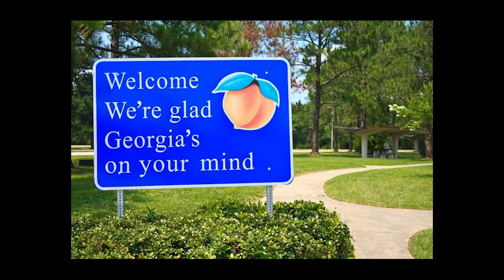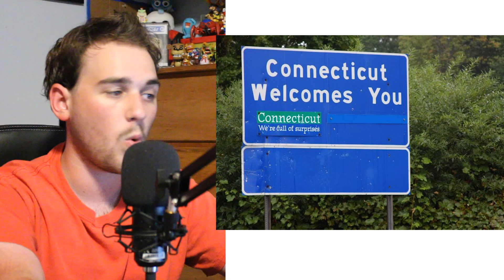Ranking Every State's Welcome Sign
I like the states. Now watch me rank each state's welcome sign.